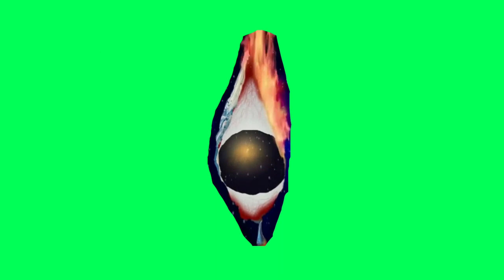Lord Shiv Eye Green Screen | Green Screen Eye Animation | Eye Free Green Screen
For you kind information we're changing our YouTube channel name from "Smartphone Freejob" to
"All Type Videos" changing date 30/01/19, 5:30 AM.

YouTube.com/smartphonefreejob

In this video you'll see a Eye Green Screen Footage which you could be use in your video.